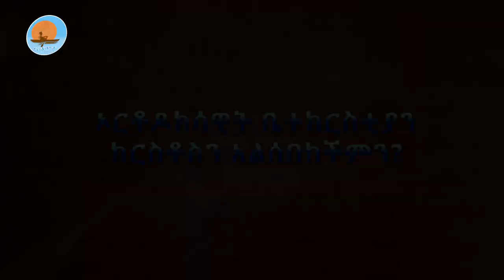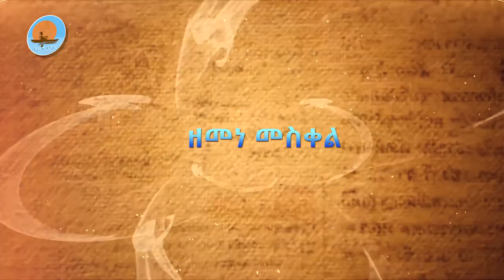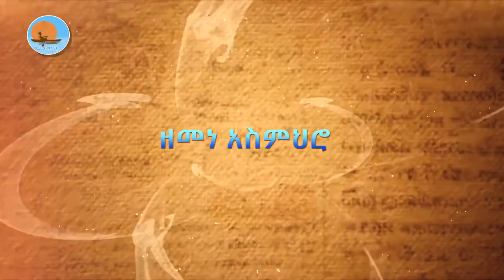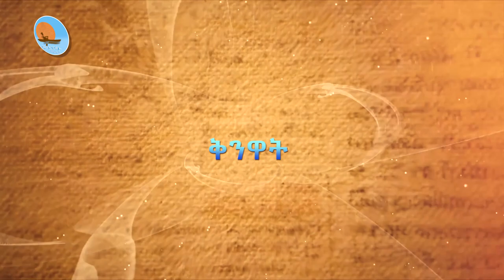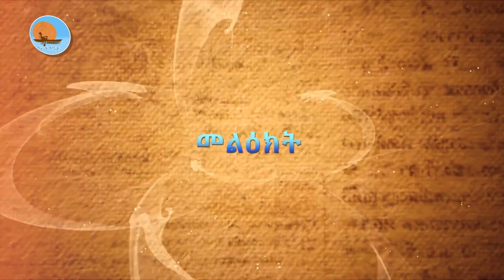ኦርቶዶክሳዊት_ቤተክርስቲያን_ክርስቶስን_አልሰበከችምን?/በመምህር_ገብረመድኅን_እንየው /notiat_media_ኖትያት ሚዲያ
ቅድስት ቤተክርስቲያን ክርስቶስን ኑሮ ነው ያደረገችው
መምህር ገብረመድኅን እንየው
ኖትያት ሚዲያ
መስከረም 7/2014
በሕብረት እንቁም